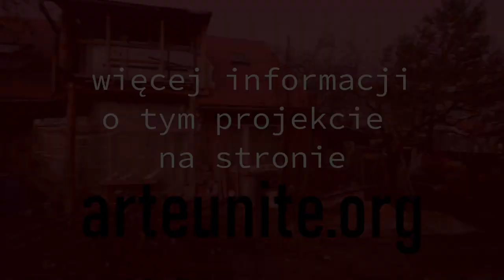Remont budynku Stowarzyszenia Arte Unite w Lublińcu